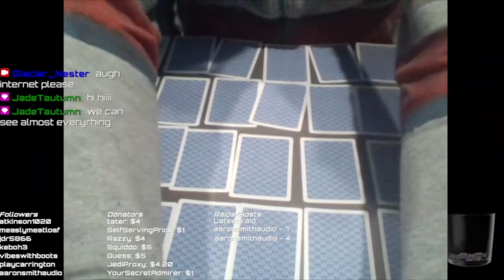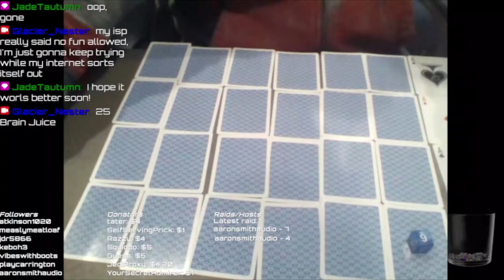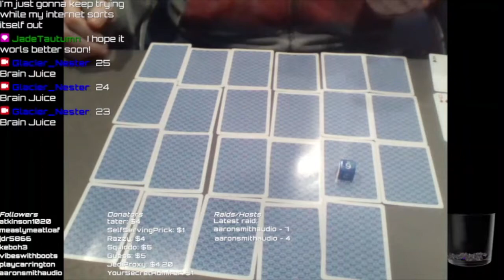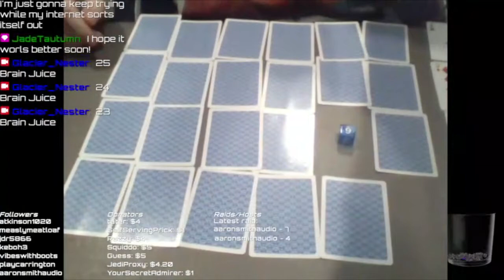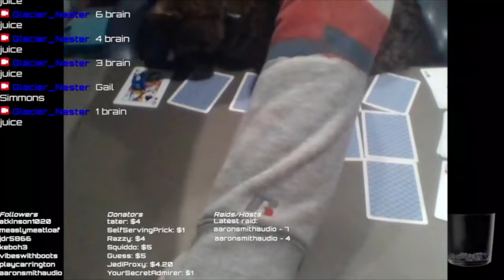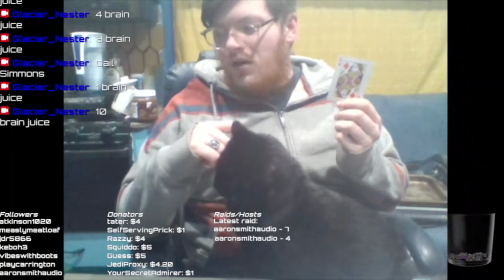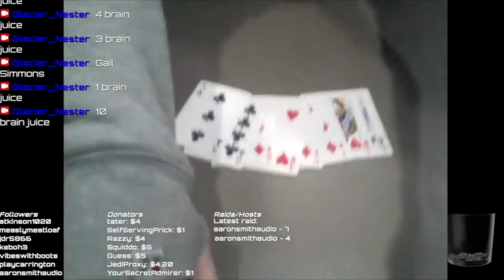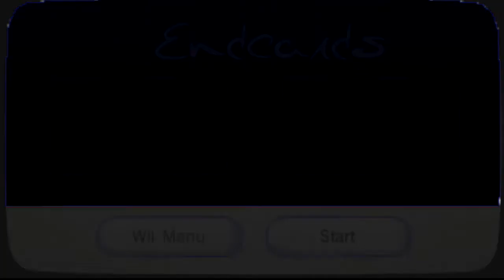Punchcard Memories, Episode 1: Amber (TTRPG Time)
Heads up out front, this one deals with themes of memory loss and disconnect from one's physical body! Stay safe out there!
We pick up the story of Amber, a punchcard programmer working out at Ma Bell. Just what happened to her, and why is she fighting her memories? Come join us, and find out!

Want to give this a shot yourself? Here's a link to the game!

Wanna suggest things for me to build off of live? Come drop by, Monday nights!

0:00 Intro
0:08 Internet Trouble (Shocker)
3:23 The Basics of the Game/Story Setup
10:30 More internet trouble
12:45 Back to the Game
15:56 Turn 1
19:30 Turn 2
27:57 Turn 3
34:25 Turn 4
40:00 Turn 5
43:00 Turn 6
50:38 Turn 7
59:50 Turn 8
1:07:56 Turn 9
1:12:28 Turn 10
1:17:28 Turn 11
1:21:29 Turn 12
1:27:05 Turn 13
1:31:16 Turn 14
1:34:47 Turn 15
1:37:47 Regaining Brain Juice
1:43:38 Turn 16
1:52:14 Reflection on Amber
2:04:40 Retconning in another scene
2:08:55 Potential Memories that Weren't
2:09:32 Thoughts about the Game
2:14:16 Cat Embarassment
2:14:48 Further Game Thoughts
2:16:28 Endcards